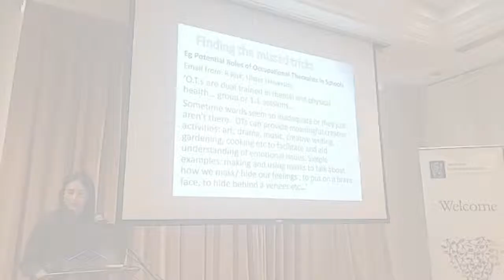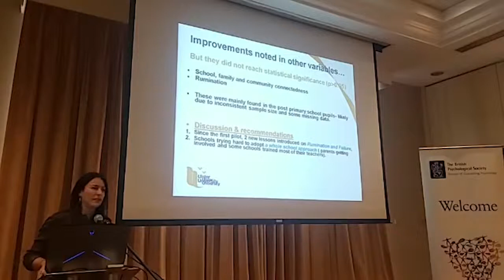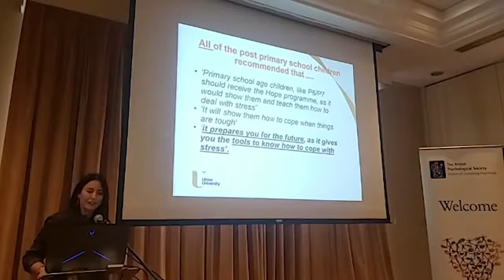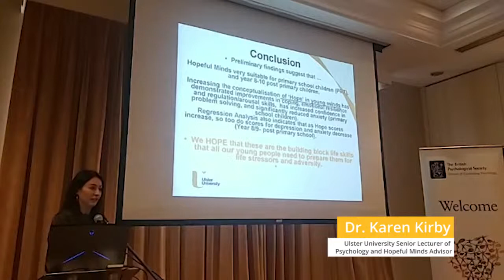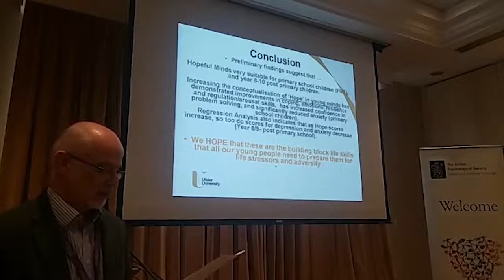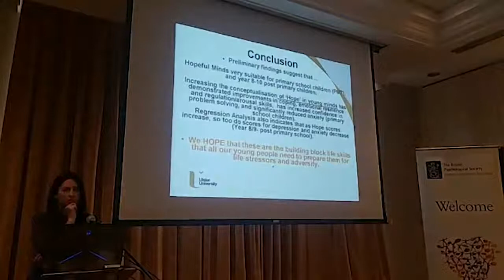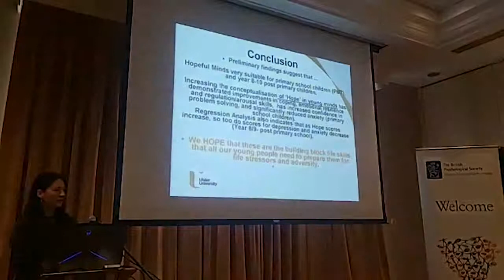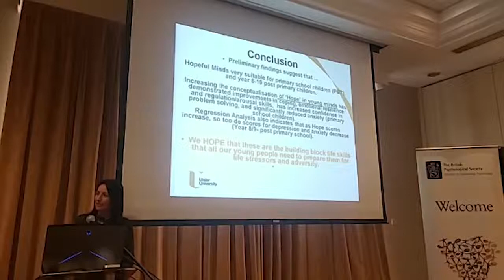Hopeful Minds Presentation at the British Psychological Society Conference in Belfast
This is the Q&A part of the Hopeful Minds Presentation at the British Psychological Society Conference in Belfast, Northern Ireland, April 11 and 12 2019.